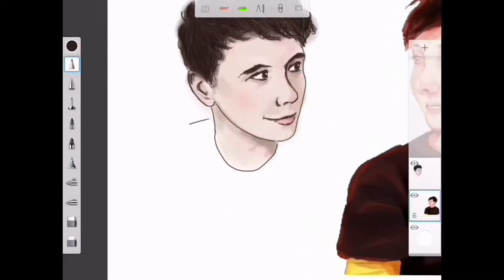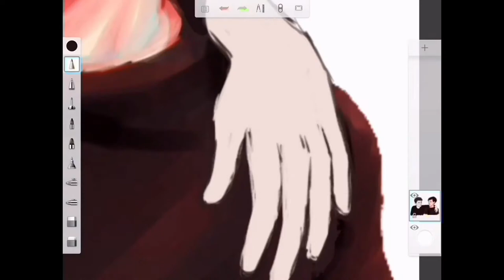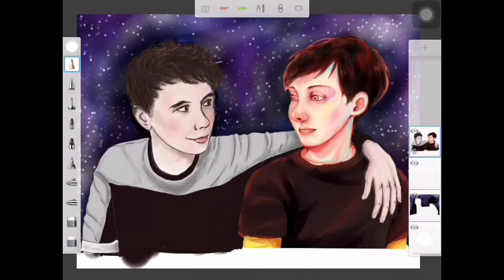Dan Howell Digital Speedpaint [Collab with Diby Doodle]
Feels good to be back here on youtube!

Over the course of my summer vacation, I did a collab art with Diby Doodle! She drew Phil Lester and I drew Dan Howell. I really enjoyed this piece since this is my first time experimenting with digital art, as well as collaborating with a fellow artist.

Materials used:
Adobe SketchBook for iPad